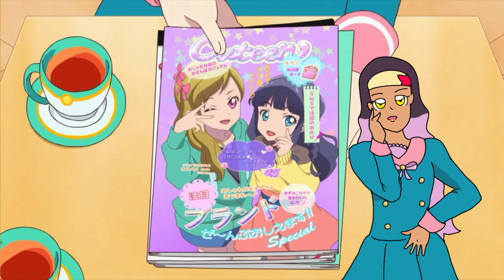Aikatsu Friends Season 3! Aikatsu Cheer!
Aikatsu Cheer is the third season of Friends, taking place after the event of Parade. It takes place in an alternate Universe where Cheer Star have become Diamond Friends and a new generation is here to dethrone them.

I had A LOT of fun working on this art project so let me know what you think.
What coords did you like?
What would you want from a third season of Friends?